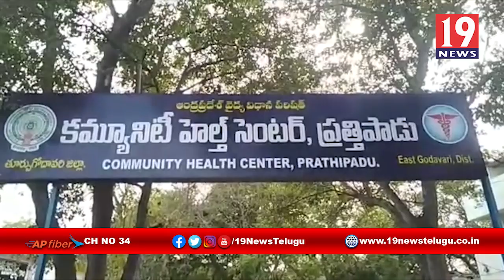ప్రత్తిపాడు కమ్యూనిటీ హెల్త్ సెంటర్ లో 50 పడక గదుల ఏర్పాటుకు నిధులు మంజూరు - తూర్పుగోదావరి జిల్లా